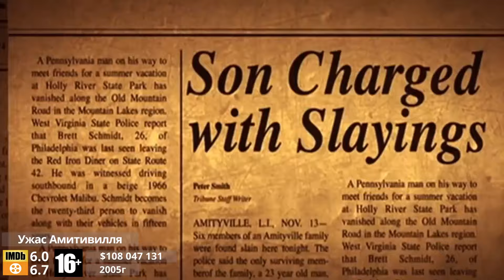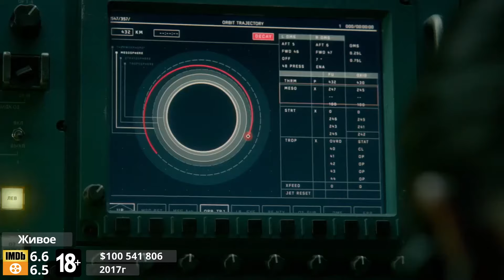10 ЛУЧШИХ ФИЛЬМОВ УЖАСОВ [ ТОП ХОРРОР ФИЛЬМЫ 21 ВЕКА ] [ Фильмы ужасов ]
Собрал 10 лучших фильмов ужасов так сказать свой топ хоррор картин.
От новых до старых в общем лучшие ужасы 21 века собраны в этом видео.
Подборка составлена таким образом что бы каждый нашел для себя то
зачем пришел!

-  Новости кино.
- Трейлеры новых фильмов которые заслуживают вашего внимание.
- Подборка свежих фильмов
- Подборка свежих сериалов
- Подборка по жанрам
- Рекомендации фильмов на любой вкус
- Топ фильмов по жанрам и разным тематикам
- Топ сериалов по жанрам и тематикам
Какой бы жанр у тебя не был любимый пусть - это Боевик , Драма , Мелодрама , Ужасы , Триллеры , Комедии , Исторический фильм , Приключения , фантастика , Фэнтези , Мультики , Детектив , Трагедия а может Документальный ?
Это всё ждет вас именно тут!